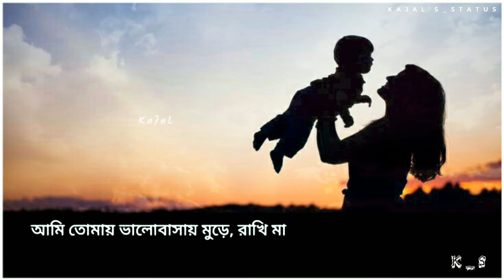tumi norom fuler gaan || bengali song|| 2020 || whatsapp status || kajal's status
tumi norom fuler gaan || 2020 || whatsapp status || kajal's status

ধ‍ন‍্যবাদ 🙏 আমার সকল ভিউয়ার কে
       🙋সকলে ভালো থাকুন, সুস্থ থাকুন🙋